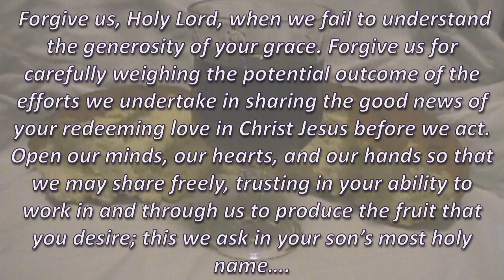"How does your garden grow?" by Rev. Terri Cofiell